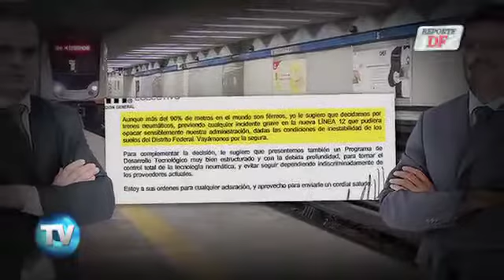Reporte Indigo (Ed. 546): Ebrard el omiso, Bojórquez el sumiso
La única realidad, que está documentada (...), es que hubo una falla en el mantenimiento y que esto es imputable al titular del Metro de la Ciudad de México.